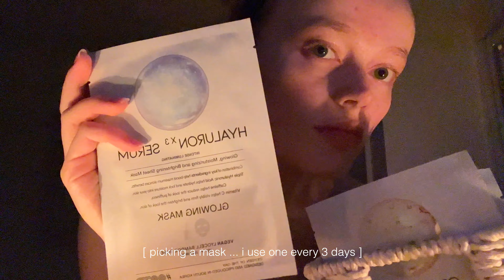vlog | focusing on health: skincare routine, fav breakfast recipe, 12 mile walk, my vitamins 🌱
hello friends ~ in this video I share what I get up to on a weekend, my new favourite breakfast (and lunch and dinner) meal, what vitamins I'm taking, my new skincare routines, and going on a lovely long walk by the sea (: hope you had a lovely week . see u next time !

✢ SKINCARE PRODUCTS
cleansing oil
foam cleanser

✢ PRODUCTS & EQUIPMENT